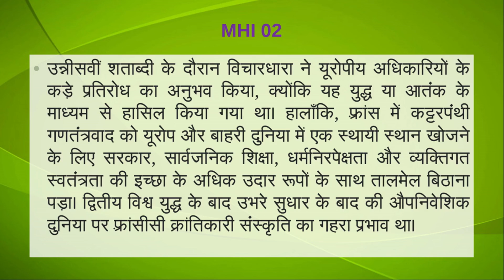एमएचआई02 क्यू12. फ्रांसीसी क्रांति की राजनीतिक और सांस्कृतिक विरासत पर एक टिप्पणी लिखिए।